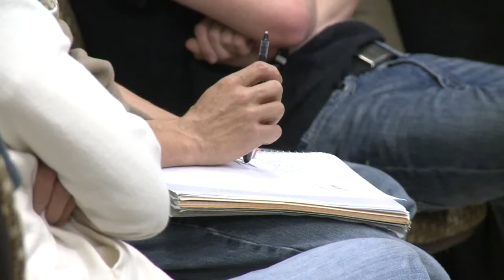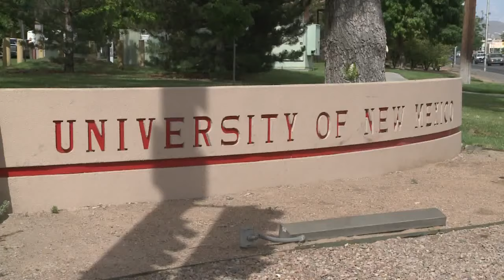UNM prepares for possible cut in state funding